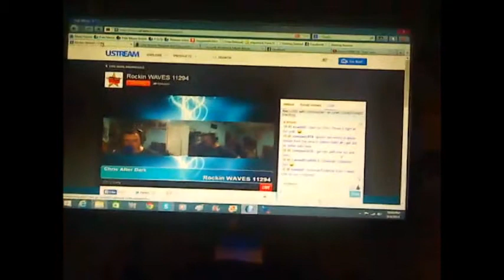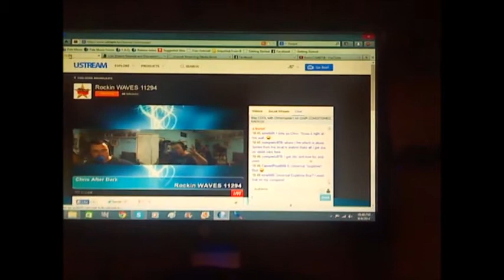Burned out from shows and other things